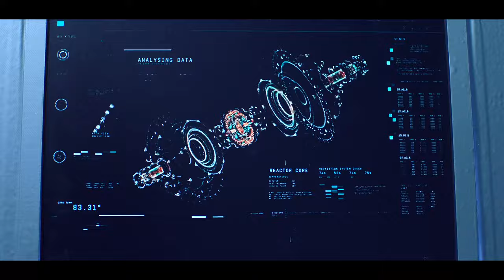Derya Uluğ Canavar